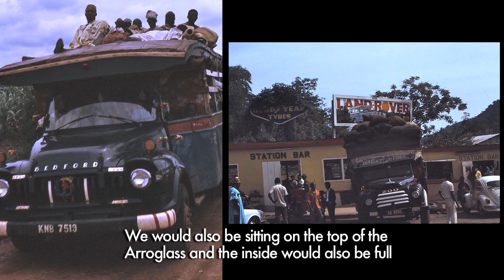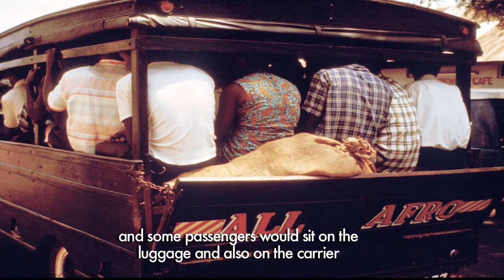Boneshaker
A Trader and Businesswoman from Begoro, Ghana recollects her experiences of using the Mammy Lorry in the course of her work during the 70s and 80s.
I was interested in the way that the Mammy Lorry appears and functions in Ghanaian creative imagination. And also the role of the lived experienced in cultural memory. The visuals are made up of entirely archival and found material.
The short film was a project for a visual anthropology class.
2019